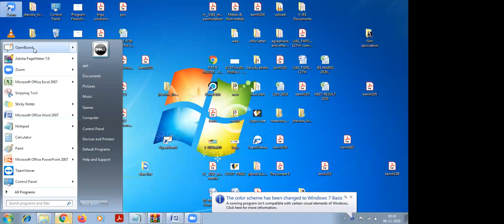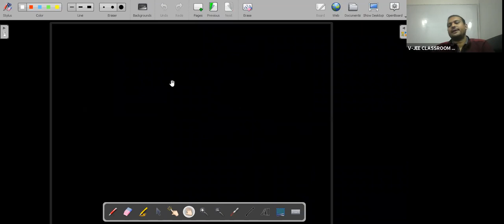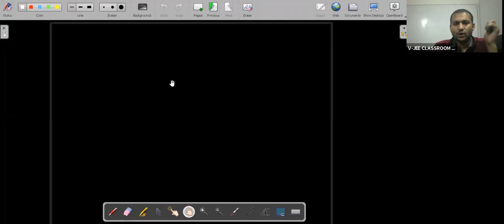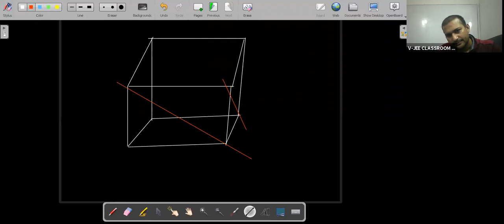3D LECTURE 2 CLASS 12 BY JITENDER SIR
3D LECTURE 2 CLASS 12 _6 NOV
 3-D Geometry  class 12  Distance of a point from a line foot of perpendicular Image of a point with respect to line in 3-D | Class 12 matematics  | JEE Main  2022 | JEE Main maths. Learn 3-D geometry Class 12 With Jitendra  sir. In 3-D geometry IIT JEE (NEET) Live Lecture, Learn Distance of a point from a line foot of perpendicular Image of a point with respect to line in various forms of 3-D geometry Class 12 With V-JEE. In Class 12 maths , 3-D geometry is the important scoring topic in JEE Mains  maths & Class 12 maths Board Exams.

5.Learn LIVE Online from India's Best Teachers: Attend FREE LIVE classes today by visiting us or calling at our helpline number   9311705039

6. Join our Live classes today and Clear your subject-oriented doubts with your favorite Teachers for more info please

Topics Coverage : Distance of a point from a line foot of perpendicular Image of a point with respect to line in 3-D geometry .

Let's crack iit jee main maths in jee main  2022 exam with this “3-D geometry iit jee ” by Jitendra sir. In this session of jee mains  maths learn the complete details about “3-D geometry” which is the most important one to know before appearing for the jee main  maths exam 2022.

In today’s 3-D geometry class 12 iit jee  live session, Master Teacher Jitendra sir takes you through the 3-D geometry | Distance of a point from a line foot of perpendicular Image of a point with respect to line in various forms as it is one of the most important and scoring sessions for the iit jee main maths 2022 & class 12 maths exams.

Jitendra sir enlightens you with the Equation of line in various forms  with in-depth explanations. This 3-D geometry class 12 iit jee  live session will mainly be around the “3- D geometry class 12” with proper Explanation.

Our goal in this 3-D geometry iit jee mains  live session is to introduce some of the important concepts like Distance of a point from a line foot of perpendicular Image of a point with respect to line in various forms | 3-D geometry that may help students to get good marks in the jee main  2022 exam.

In this 3-D geometry iit jee . live session, Jitendra sir will discuss the 3-D geometry Distance of a point from a line foot of perpendicular Image of a point with respect to line in various forms, which will be helpful for you to crack jee mains  2022.
1. 3-D geometry  iit jee   V-JEE
2. 3-D geometry
3. class 12 maths 3-D geometry
4. 3-D geometry  class 12
5. class 12  3-D geometry
6. 3-D geometry  class 12 introduction
7. 3-D geometry introduction class 12
8. 3-D geometry  class 12 ncert
9. 3-D geometry  class 12 vjee
10. 3-D geometry class 12 Jitendra Sir
11. 3-D geometry  class 12 jee   Jitendra Sir
12. 3-D geometry class 12 iit jee
13. 3-D geometry  class 12 jee mains
14. 3-D geometry  iit jee  V-JEE
15. class 12 maths  3-D geometry
16. 3-D geometry jee  V-JEE
17. 3-D geometry  jee mains V-JEE

V-JEE is an Interactive Online tutoring platform where teachers provide Competetive Coachings to students over the internet, for more information about V-JEE please visit our

JEEMain 2022
JEEMain (mathematics)
VJEE(maths)
IITJEE (maths)
JEE/NEET
JEE Exam
JEEMains Exam
IIT(maths )
JEE(maths)
JEE Preparation
IIT Exam
IIT Mains
IIT Preparation
Maths JEEMains
IITJEE Preparation
IITJEE Exam
IIT Lectures
JEE LiveClasses
IITJEE 2022
OnlineJEE Coaching